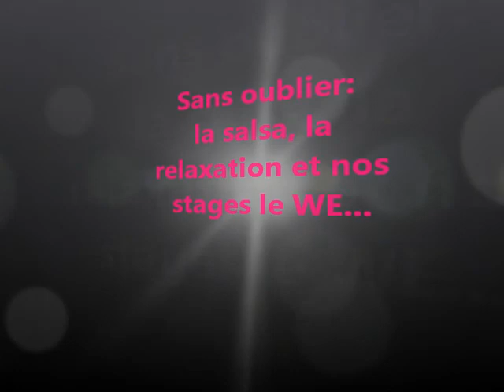Extrait des cours 1.2.3 SOLEIL- Saison 2012/2013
Cours de danse orientale, zumba, danse modern'latino, salsa, danse africaine, tonic oriental, fusions danses du monde, relaxation...
Cours pour enfants et adultes toute l'année.
Essonne 91